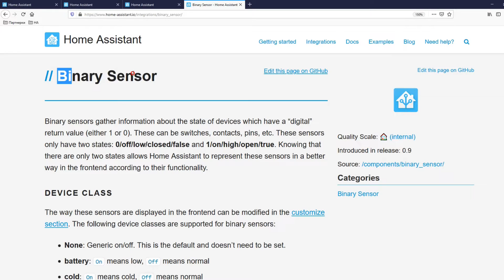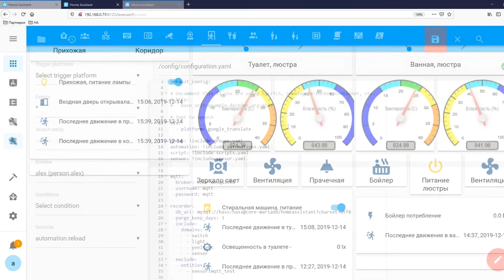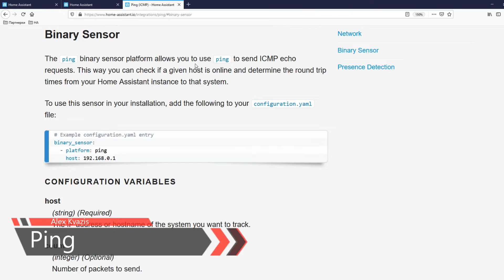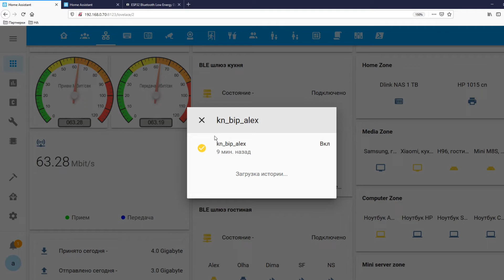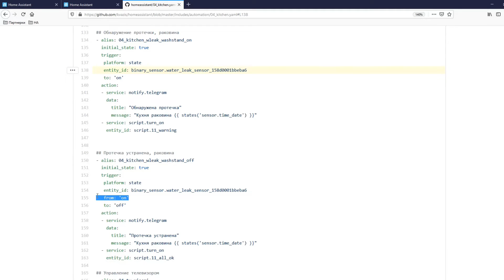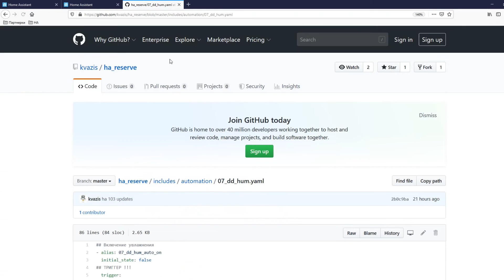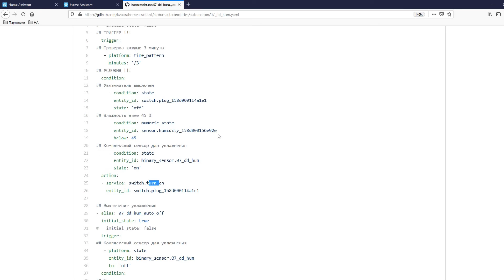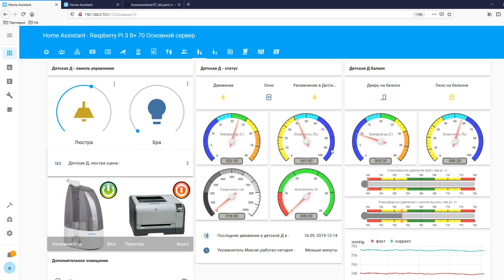Home Assistant - бинарные сенсоры, изучаем, применяем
Мы поговорим про тип устройств в системе управления умным домом Home Assistant, который называется бинарные сенсоры. Что это такое, классы бинарных сенсоров, примеры использования, создание многокомпонентных сенсоров.